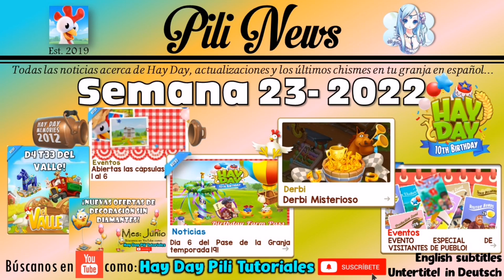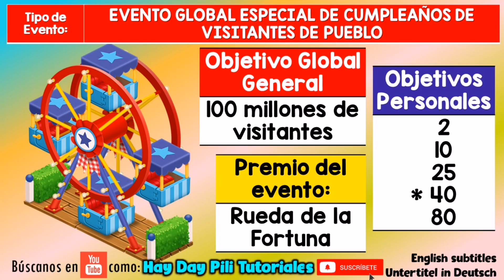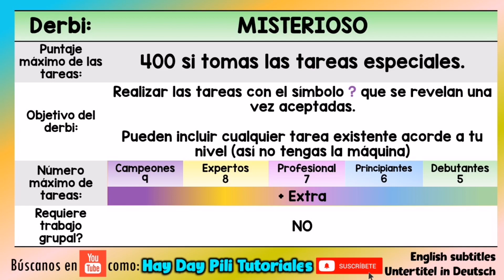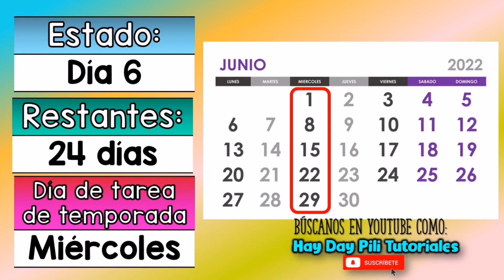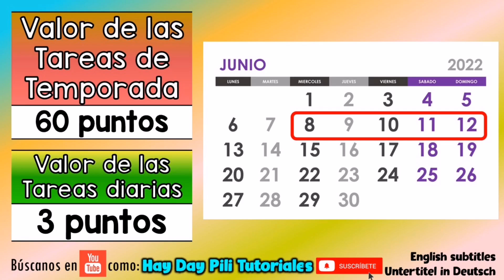Evento especial de pueblo, paquetes de decoraciones y más en la semana 23 en hayday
Las Pili News es el resumen de todas las noticias importantes que pasarán a lo largo de la semana en hay day. Este video contiene subtítulos en diferentes idiomas, selecciona el que más te guste para que puedas informarte acerca de Hay Day.

**PARA DONACIONES**

**SORTEOS**